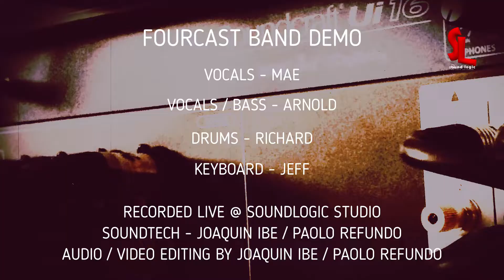SL STUDIO LIVE - 4Cast Band - 13 - Mr Postman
FourCast Band Demo

Band Member
Vocals - Mae
Vocals / Bass - Arnold
Drums - Richard
Keyboard - Jeff

Equipment
Digital Mixer/Audio Interface - Soundcraft UI16
Drums - Yamaha Rydeen/Roland SPD-XS
Drums Cymabals - A & K Zildjian
Drums Mic - Yamaha EAD10
Bass Guitar - Elegee
Bass Amp - SWR LA15
Keyboard - Yamaha MX49/Roland Fantom-G6 Keyboard
Keyboard Amp - Peavey KB4
Vocal Mic - Shure Wireless/Dvon Act Wireless 9090
Camera - Gopro Hero 3+ Left/Nikon-Canon DSLR Center/Go Pro Hero 3 Right
Floor Monitor - Soundlogic SL15a
Lights - Parled LPC007
Soundtech Monitor Speaker - Monitor Audio RX2 Silver Series
Headphone - Numark

Recorded Live @ Sound Logic Studio 2 Track Audio Recorded Directly to Soundcraft UI16 Mixer
Soundtech - Joaquin Ibe / Paolo Refundo by Sound Logic Studio
Audio/Video Editing - Joaquin Ibe / Paolo Refundo by Sound Logic Studio